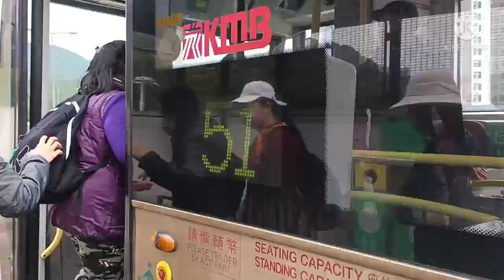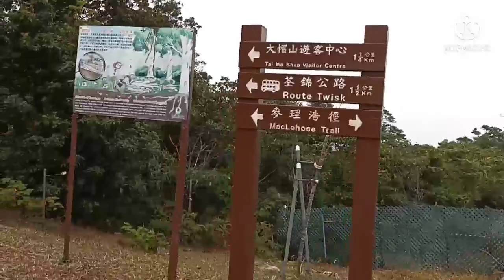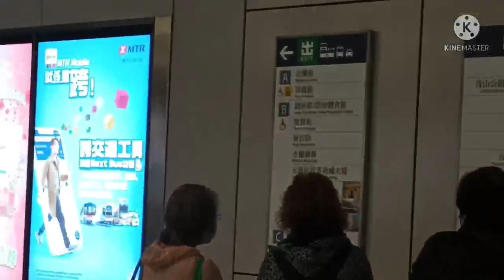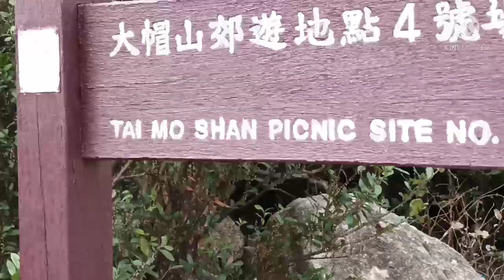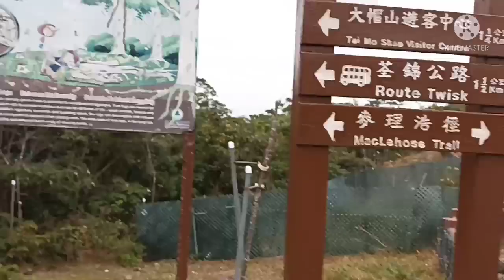Different Places in Hong Kong .My year end Rampa |mamalaine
Let us Enjoy Walking /hiking different Places here in Hong Kong ,my year end Rampa
OFW Life H.K